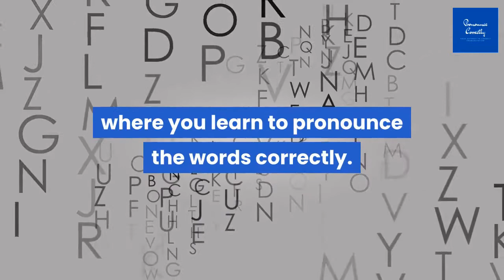Correct Pronunciation Of Cholmondeley | 2020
Watch the video if you want to learn correct way to pronounce